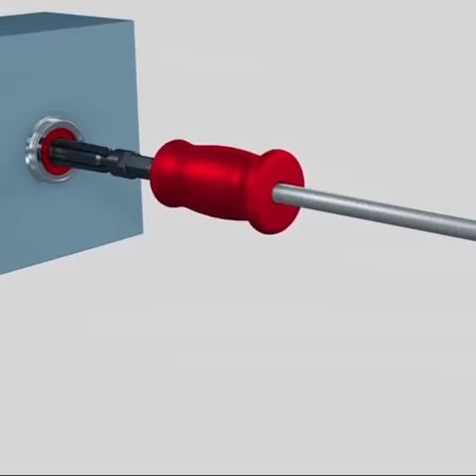Slide hammer puller set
Check it on amazon

Premium Inner Bearing Puller Set
Blind Inner Internal Bearing Puller Slide Hammer Set

Features:
Open clamps by turning handle clockwise to snug against the bearing for pulling out evenly without damage the parts.
Manufactured with high quality carbon steel&aluminium alloy, high strength, long service life.
Simple to install and operate, greatly labor saving and convenient in use.
Bearing extractor collects with internal capacity from 3/8inch(10mm) to 1-1/4inch (32mm).
A rugged and reliable plastic box is provided for easy storage and carrying.

Specification:
Condition: Brand New
Material: Carbon steel + aluminium alloy
Color: Shown as picture
Quantity: 5pcs
Size:
12 to 14mm (3/8inch to 1/2inch)
16 to 19mm (9/16inch to 11/16inch)
19 to 25mm (5/8inch to 1inch)
26 to 32mm (1inch - 1 1/4inch)